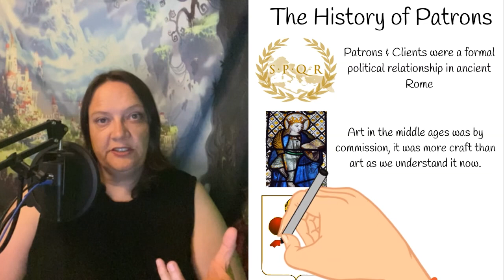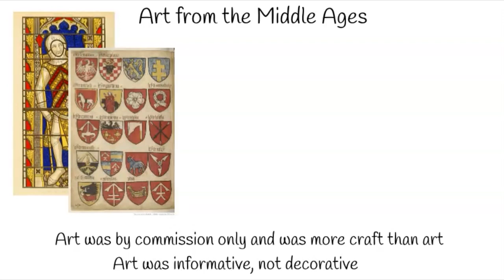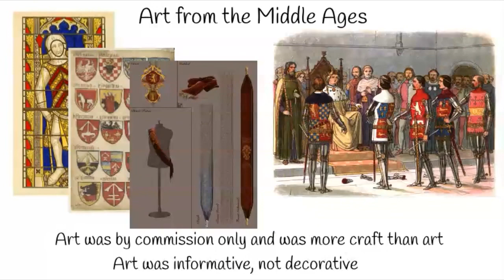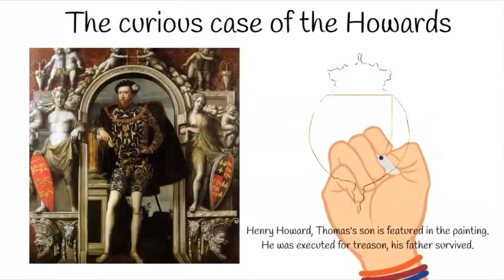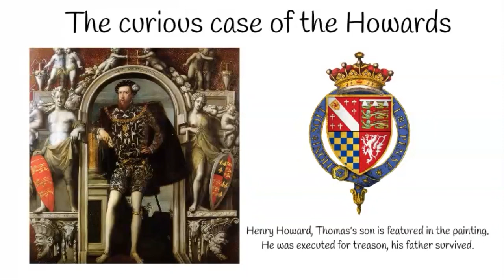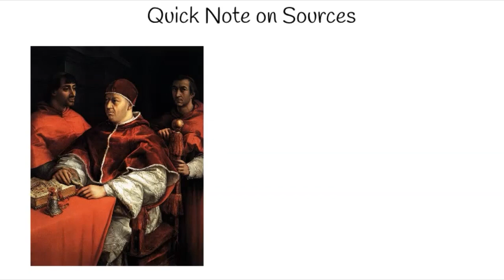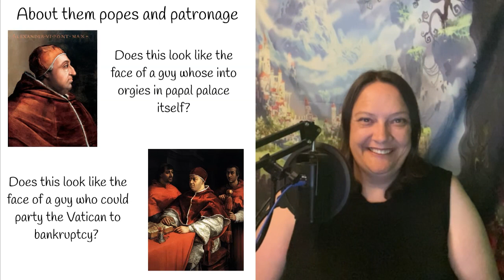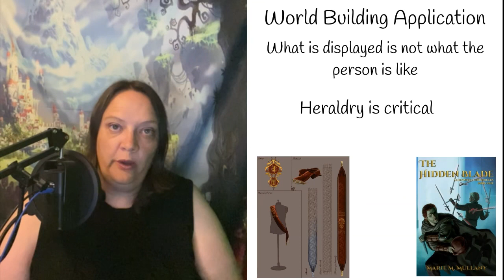Decoding Power Dynamics: Artists and Patrons in Fantasy Worldbuilding!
What effect did this have on art? How was art used by those in power to control the narrative? And how can you use this in building fantasy worlds? Let's take a look at Art, Patronage and Politics through history!

Chapters:
0:00​​ Intro
1:32 History of Patronage
3:17 Art from the Middle Ages
4:56 The curious case of the Howards
6:10 Popes & Patronage
8:21 Elizabeth I
9:51 World Building Application

The rabbit hole was deep, I couldn't tie it back directly to fantasy authors haha.